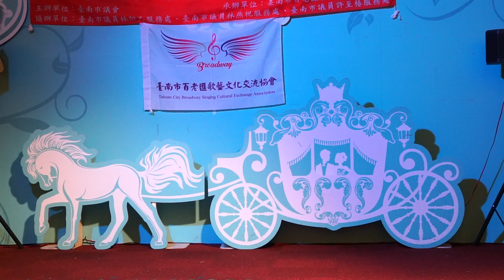111年臺南市議長盃雙十國慶歌唱比賽 2022年10月1日(六)